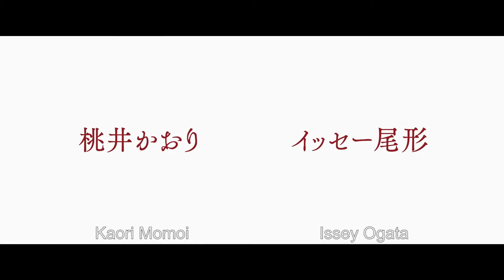"Magic Kimono" Final Japanese trailer (Eng. Subtitles)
Japanese theatrical trailer for Maris Martinsons' "Magic Kimono," starring Kaori Momoi and Issey Ogata. Released June 24 2017 across Japan.

Loaded Films first international co-production.

Drama | 2017 | Color | 99min | Latvia-Japan